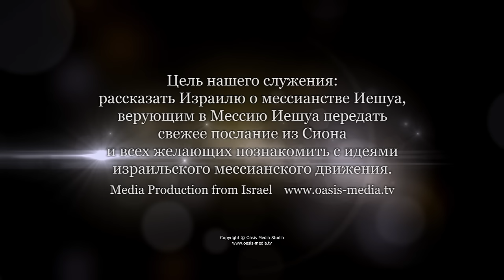Восстановление Израиля (Андрей Теплинский)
Основатель служения "Потоки Кармеля" г. Хайфа, Израиль. Представляет новое поколение верующих евреев в Иешуа Мессию (Иисуса Христа) в Израиле.
Значение Израиля для тела Мессии во всем мире.